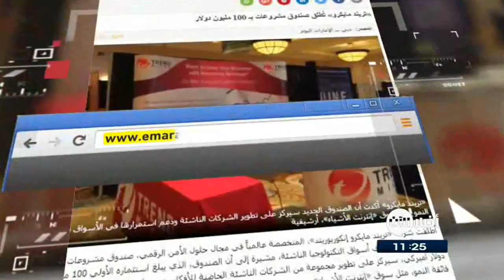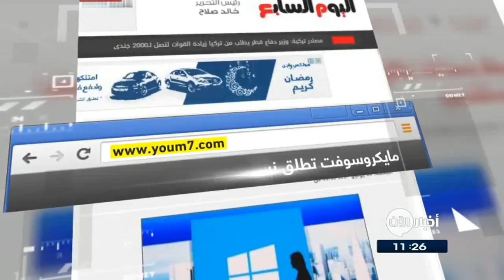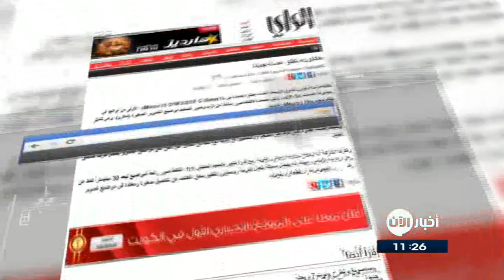30-6-2017 | كانون تُطلق عدسة جديدة.. وعناوين أخرى في جولة الصحافة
الامارات اليوم

تريند مايكرو تُطلق صندوق مشروعات بـ 100 مليون دولار...
أطلقت شركة تريند مايكرو المتخصصة عالمياً في مجال حلول الأمن الرقمي، صندوق مشروعات لاستكشاف أسواق التكنولوجيا الناشئة، مشيرة إلى أن الصندوق، الذي يبلغ استثماره الأولي 100 مليون دولار أميركي، سيركز على تطوير مجموعة من الشركات الناشئة الحاضنة للأفكار، ودعمِّ استمرارها في مركز الأسواق فائقة النمو

وقالت المؤسس والرئيس التنفيذي لشركة تريند مايكرو ان رؤية الشركة تركزت حول جعل العالم مكاناً آمناً لتبادل المعلومات الرقمية، حيث يغير الانتشار الواسع للأجهزة من كيفية سير وتفكير وتحرك العالم».

الغد الاردنية
فيسبوك تحذف 66 ألف منشور ٍ أسبوعيا...
أعلنت شركة فيسبوك أنها حذفت نحو 66 ألف منشور ٍ أسبوعيا خلال الشهرين الماضيين في إطار حملة للتصدي لخطاب الكراهية.

وأوضح عملاق الشبكات الاجتماعية أن حذف المنشورات قد يبدو "نوعا من الرقابة"، لكنه أشار إلى أن العمل جار من أجل شرح العملية وتحسين تطبيقها لمواجهة الكراهية.

ويشمل خطاب الكراهية حسب فيسبوك الهجوم على أشخاص بسبب عرقهم أو انتمائهم الجنسي وصفات أخرى.

مايكروسوفت تُطلق نسخة َ معاينة من ويندوز 10 لحماية المستخدمين ...

أطلقت شركة مايكروسوفت نسخة معاينة جديدة من نظام تشغيل ويندوز 10  وتضم مزاياً جديدة تعمل على حماية الأجهزة من فيروسات الفدية التى انتشرت خلال الفترة الأخيرة  ..

 وتضم النسخة الجديدة عددا مم المزايا الهامة، بما فى ذلك خاصية controlled folders التى تعمل على حماية الملفات بطريقة مبتكرة تمنع تعرضها للخطر من قبل البرمجيات الخبيثة والفيروسات المختلفة، وليس هذا فقط بل سيعمل ويندوز على إبلاغ المستخدم عند رصد أى محاولة للتعديل على الملفات.

الراي الكويتية

كانون تُطلق عدسة جديدة...
أطلقت شركة كانون عدسة مبتكرة صُممت لالتقاط صور مذهلة عن قرب .

وتشكّل العدسة  جزءاً من مجموعة عدسات كانون الواسعة، وتتوافق مع جميع كاميرات «كانون» بعدسةٍ أحاديةٍ عاكسةٍ رقمية فتسهّل التقاط التفاصيل الدقيقة

 وتسلّط العدسة الضوء على الأغراض الصغيرة والتفاصيل عن قرب، مع الحدّ من الظلال التي تُلقى على مواضيع التصوير بفضل طرف مستدقّ الشكل.

النهار اللبنانية
تويتر تساعد الشرطة في الكشف عن الجرائم...

أكدت دراسة جديدة أنه يمكن استخدام شبكة تويتر في الكشف عن الحوادث الخطيرة قبل أن يتم إبلاغ الشرطة.

وأسهمت تلك البيانات في مساعدة الباحثين على تحديد المكان الذي وقعت فيه الأحداث في وقت قصير، بالإضافة إلى التنبؤ بأماكن وقوع حوادث أخرى.

وأشارت نتائج الدراسة إلى أن الأشخاص يستخدمون مواقع التواصل الاجتماعي كأول وجهة للإبلاغ عن وقوع الحوادث.